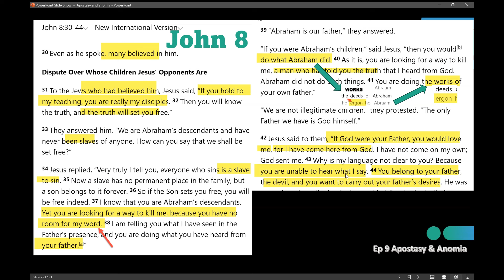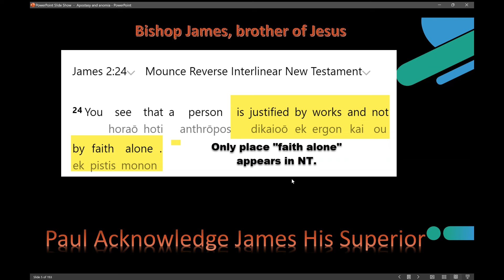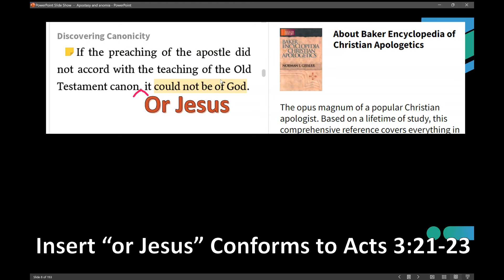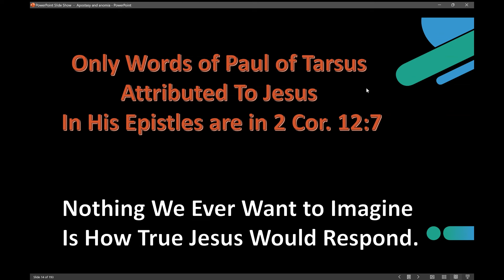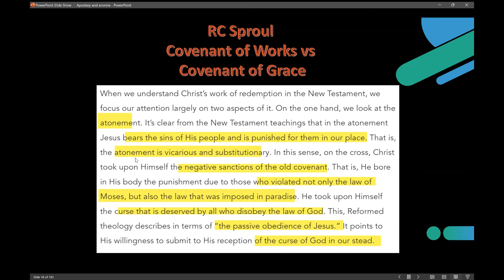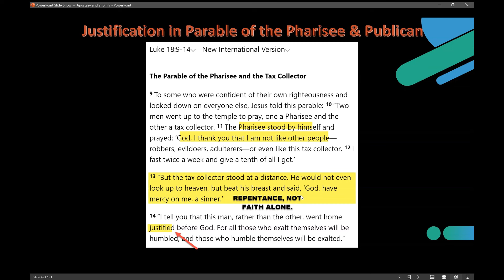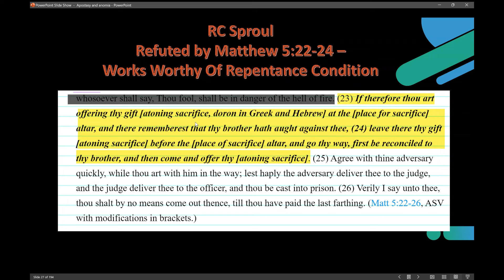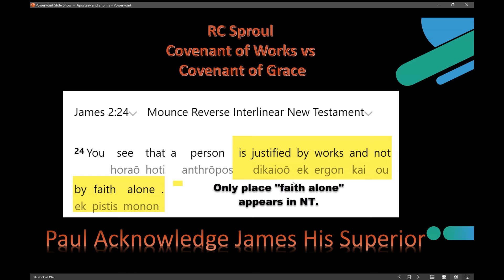Is Covenant Theology (Sproul Version) An Apostate Teaching of Justification that Jesus Contradicts?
R.C. Sproul's full article proving Covenant Theology is in an article entitled Covenant of Works at this url